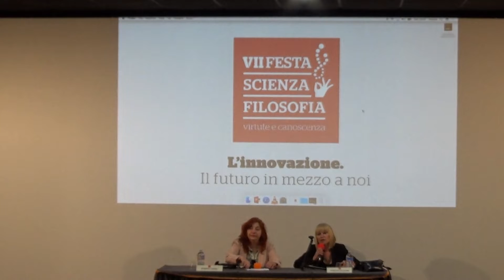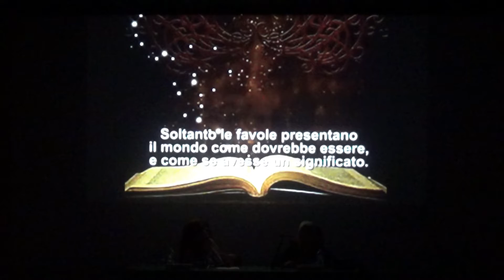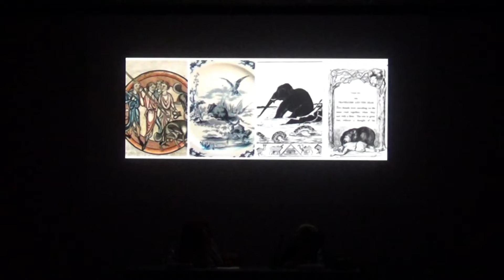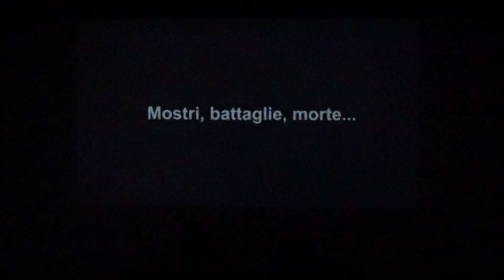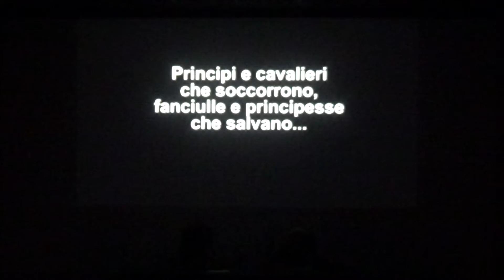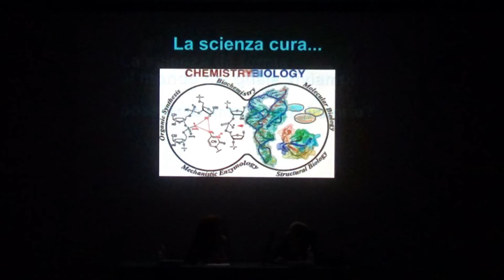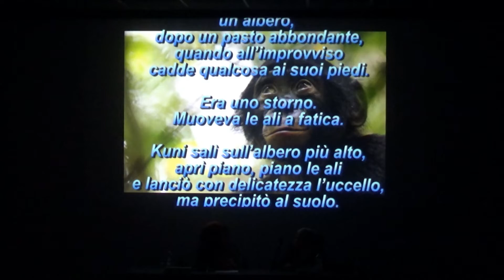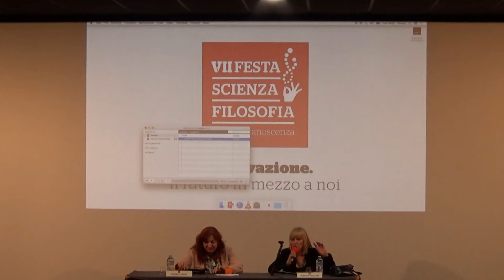Roberta Pelachin - Soltanto le favole presentano il mondo come dovrebbe essere...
Roberta Pelachin - “Soltanto le favole presentano il mondo come dovrebbe essere e come se avesse un significato” Kurt Godel in una lettera alla madre

Laureata in Filosofia, si è occupata, nell’ambito di Filosofia della Scienza, di progetti per gli studenti su temi inerenti Biologia, Genetica, Neuroscienze, Etologia. Vincitrice, nel 2014, del Premio Letterario “Lord Glenn” alla carriera del Presidente della Giuria. La sua ultima pubblicazione è C’era una volta… Fiabe e scienza, Castelvecchi, 2017.

Data: 29/04/2017 ore 15:30
Luogo: Monastero Sant’Anna - Sala Beata Angelina Foligno